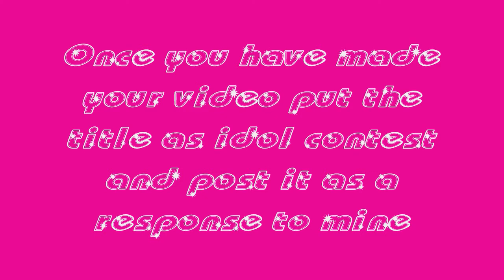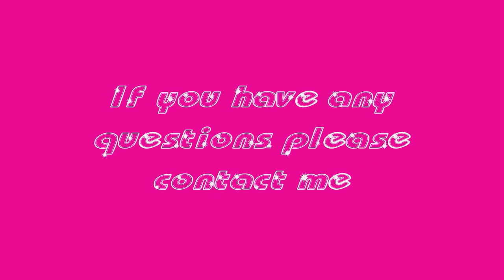Idols Contest Please Enter (CLOSED)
You can enter no matter what country your from as long as your a subscriber.

Welcome to my first ever contest. i thought it would be a little bit of fun for my subscribers

Rules

Only one entry per account
And once the video is psted as a response you cant change it
You must make a video of your idol. and it can be anybody
You can use video clips and pictures
you can pick any song you like
Videos must be in by the 17th of may
once video has been made title the video idol contest and  post it as a response to my video
1st prize
a subscription from me
Hannah montana photo album
Hannah montana hair mascara
high school musical stickers
High school Musical Diary

2nd prize
High school Musical Address book

3rd prize
hig hschool musical stickers
High school Musical Note book

Winners will be chosen with in one week of closeing date

The winners will recieve the prizes in the post. once the contest is closed i will notify the winners and they should email me with details to post them the prize